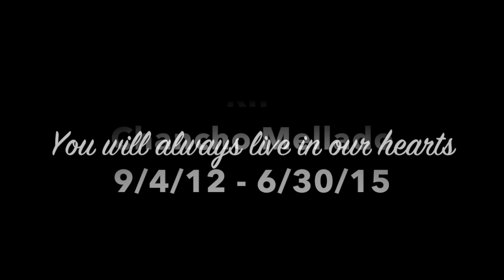My best friend Chancho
This video is about Chancho mi amigo fiel